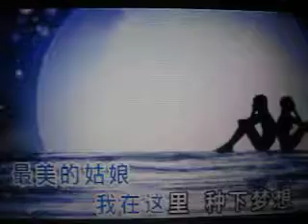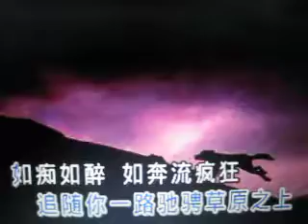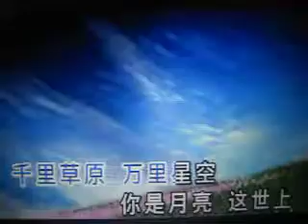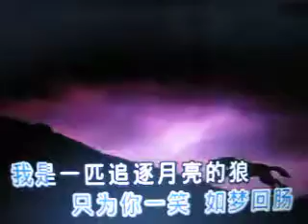追着月亮的狼【WB】（甫人-宇海文）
采用网络 宇海文演唱视频《追着月亮的狼》，甫人改编加入重唱，重新录制而成。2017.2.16.